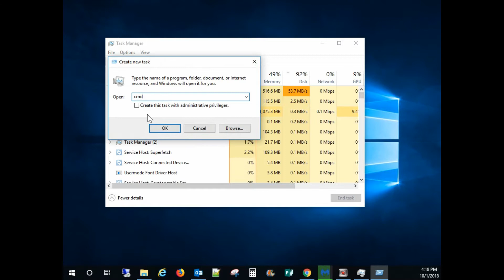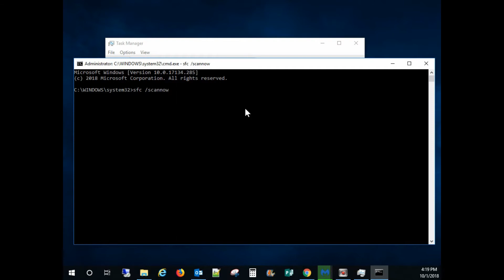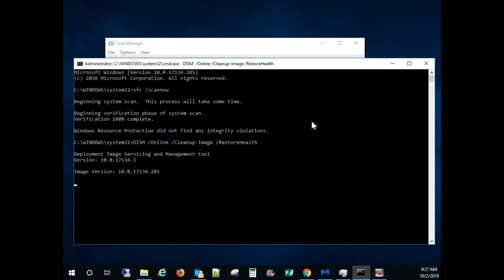windows 10 start menu not working, solved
How to fix windows 10 home menu within two steps.
How to fix windows 10 home button not responding.